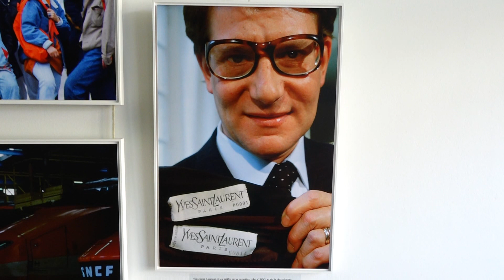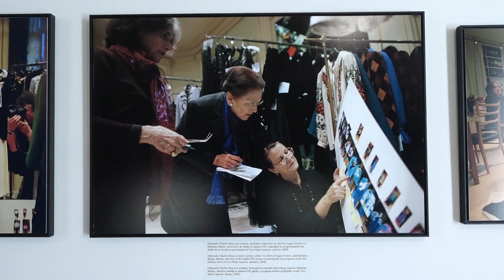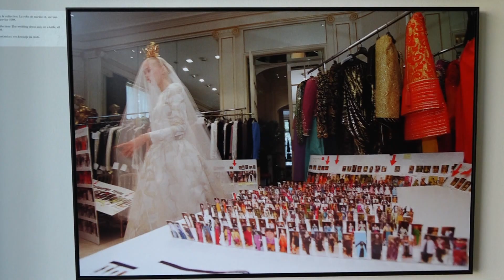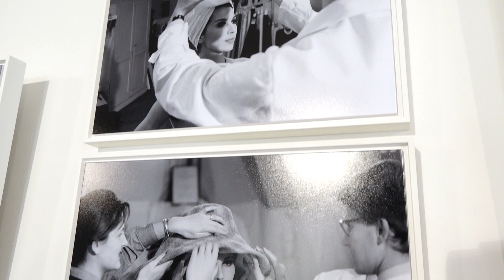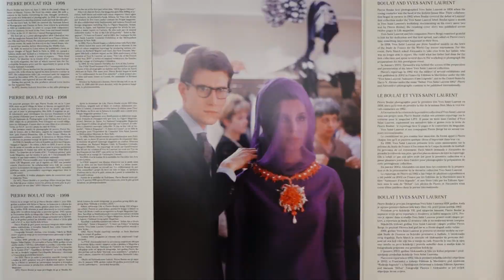U Tuzli otvorena izložba fotografija "Yves Saint Laurent by Alexandra i Pierre Boulat"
Nakon Sarajeva, danas je u Tuzli  u Kući i ateljeu Ismet Mujezinović otvorena izložba fotografija  pod nazivom "Yves Saint Laurent by Alexandra i Pierre Boulat“ . Naime, ovo je opsežna zbirka fotografskih radova koji bilježe najznačajnije trenutke francuskog modnog dizajnera i kostimografa tokom četiri decenije. Izložba ostaje otvorena do 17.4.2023 god. Opširnije u video prilogu